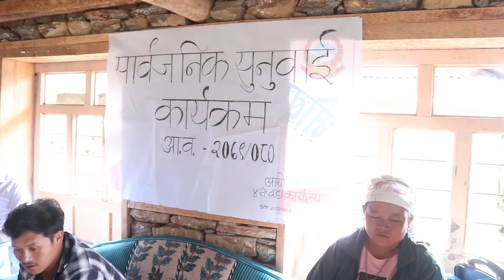2089/80 काे सार्वजनिक सुनुवाई कार्यक्रम तथा 2080/81 काे कार्ययोजना प्रस्तुत गर्नुहुदै वडा अध्यक्ष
sarbajanik sunuwai karyakram mahakulung-4
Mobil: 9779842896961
Host:- Jit Kulung(Ghama Jit Rai)
           Motiram Rasaili
Guest:-